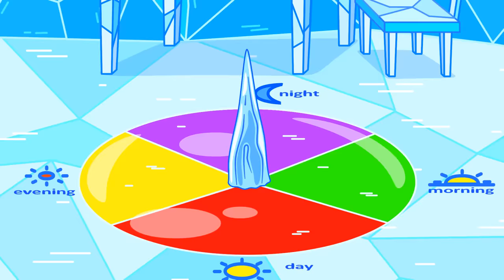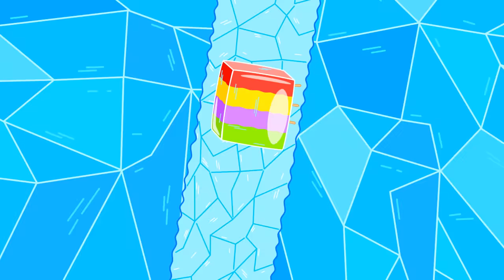Aslan Yavrusu | Çok fazla yemeyin | Sağlıklı alışkanlıklar | Çocuklar için çizgi film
Sihirli keki kaptım
Şimdi buradan kaçmalıyım
Hadi kelebek ye keki
Sonra büyüyüp kaçır beni
Gel buraya yavru aslan!
Kurtuldum sanırım cadıdan
Kekimi dikkatli yemeliyim
Yoksa çok fazla büyüyebilirim
Eğer dönüşürsem bir deve
Arkadaşlarım oynamaz benimle
Küçük bir parça yiyeyim
Böylece azıcık büyüyeyim
Hadi yiyelim o halde
Hey! Kekim nerede?!
Eyvah! Hepsini yedi!
Dev gibi oldu şimdi!
Galiba büyüdüğünü anlamıyor
Her şeyi oyuncak sanıyor!
Hey! Oynama onlarla
Gerçek insanlar var onlarda!
Acilen bişeyler düşünmeliyim
Cadının kalesine geri döneyim
Cadı, yardım et bana
Şu bebeğin haline baksana!
Aslan bir çörek yapmalısın
Mantarı ve çiçeği kullanmalısın
Kırmızı mantarıda unutma
Hadi kolay gelsin sana
Malzemeleri atalım kazana
Nasıl fokurduyor baksanıza
Hangisi vardı sırada?
Muzu atmalıyım galiba!
İşte tamamlandı çöreğim
Şimdi bunu bebeğe götürmeliyim!
Hadi bebek aç ağzını
Ham yap bakalım mamayı!
Hey! N’oluyo burada
Tarifi yanlış yaptım galiba!
Off! Daha da büyüdü ya!